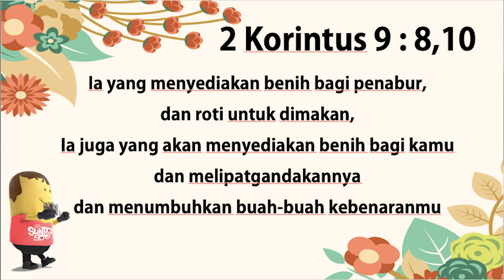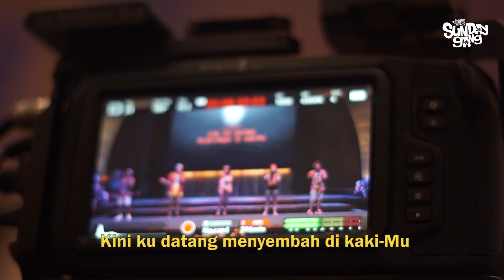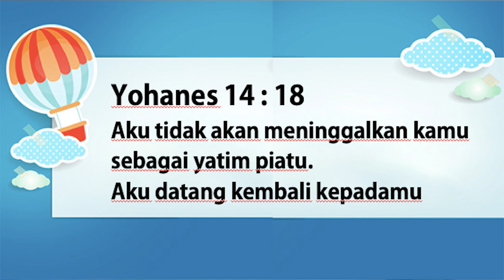Sunday Gang Service | Minggu, 19 April 2020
Ibadah Anak GPdI Elohim Sidoarjo